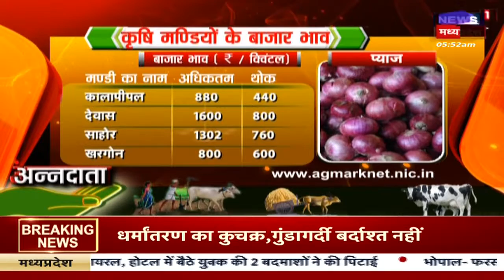Annadata | Arhar की करें उन्नत किस्मों की बुवाई, अरहर की फसल से लें अधिक पैदावार | Top News | Latest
Annadata | अरहर एक ऐसी फसल है जिसका अगर सही से प्रबंधन कर लिया तो किसान बंपर उत्पादन ले सकते हैं. इस फसल में कई तरह की बाधाएं आती हैं, जिनका समाधान किसान के हाथ में है. ज्यादा जानकारी के लिए देखिए ये रिपोर्ट